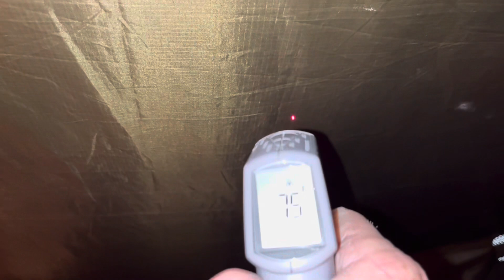Upside down fire and camping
# upside down fire Bakers tent